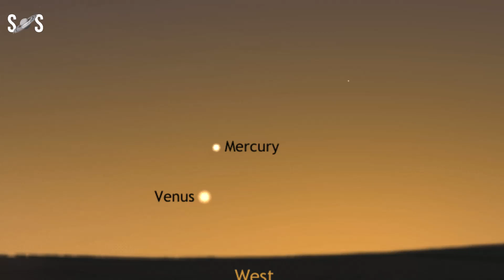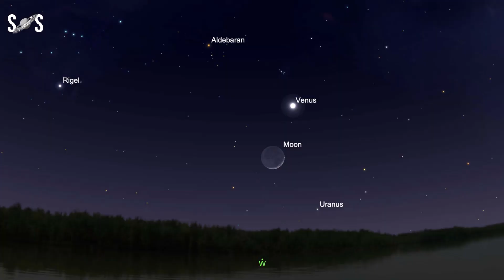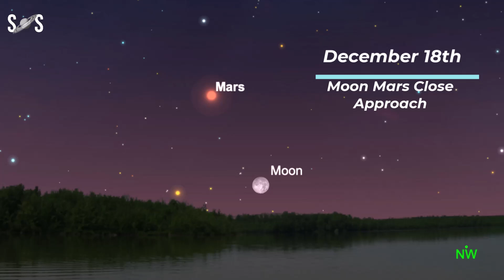Night Sky Dec 2024 Events | Geminids Meteor Shower 2024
While Night Sky December 2024 events is a month of extremes cold and dark in the northern hemisphere and opposite in the southern. it’s also one of the best months of the year for amateur astronomers and stargazers.

December 2024 is also a busy month in the night sky  there’s the standard spate of meteor showers that pepper the calendar, as well as close visual approaches and lunar occultations with almost all of the visible planets
There’s also the December Solstice, which marks the changing season, and an ideal opportunity to see a neighboring galaxy. In short, there’s no shortage of reasons to bundle up and head out under the cold, clear skies of this month.